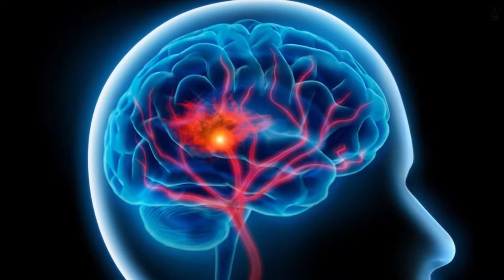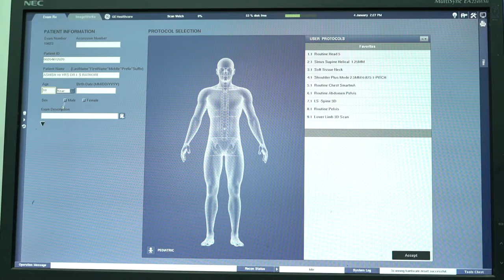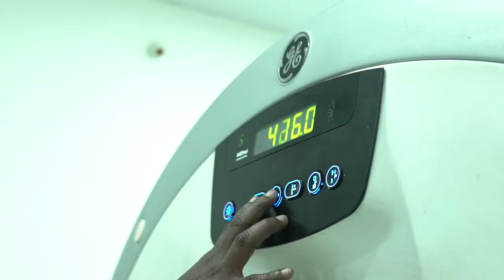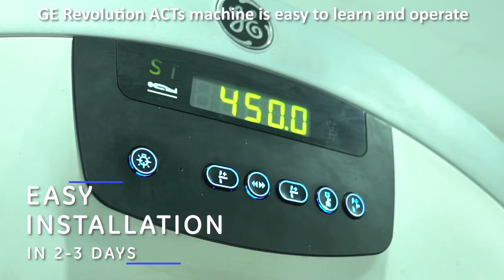Sumerpur Health Revolution